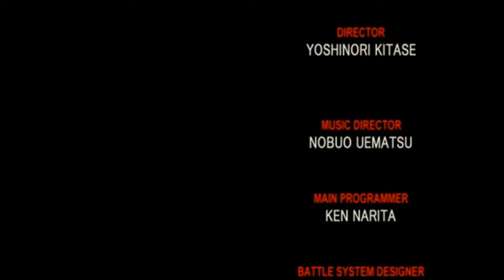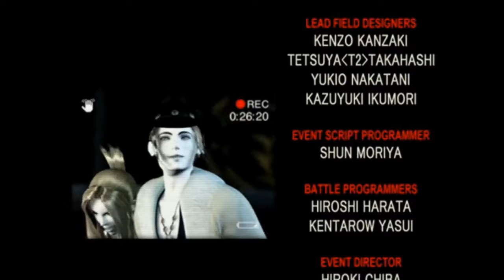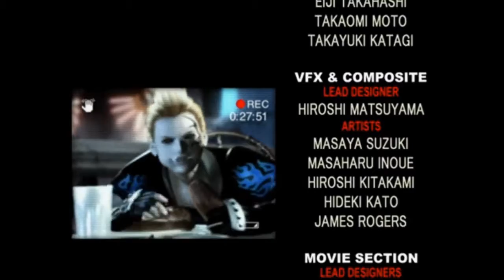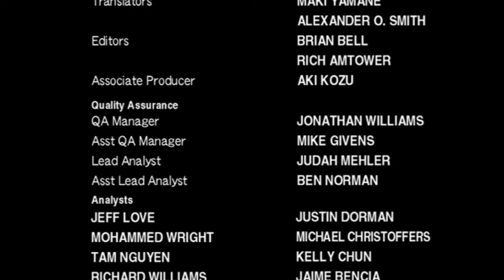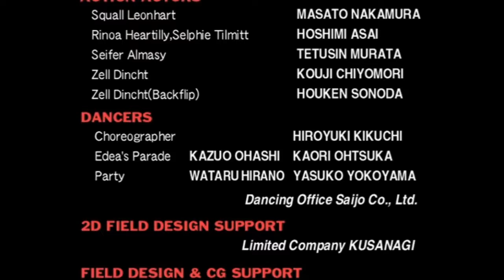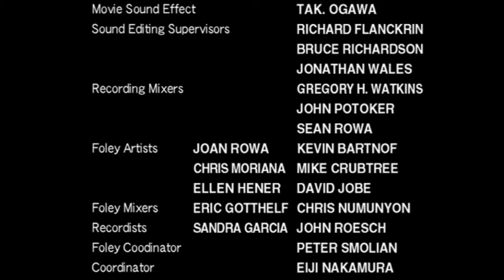FFVIII - Theatrical Playthrough 29: The End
The final confrontation, Squall faces his destiny to fight Ultimecia and break time compression.

A cinematic edit of Final Fantasy VIII's story playthrough in a way I feel is true to the characters.

- No menu
- No random encounters
- No tutorials
- Musical edits